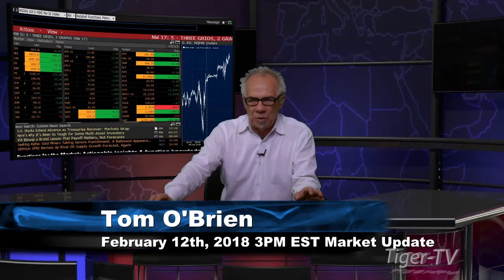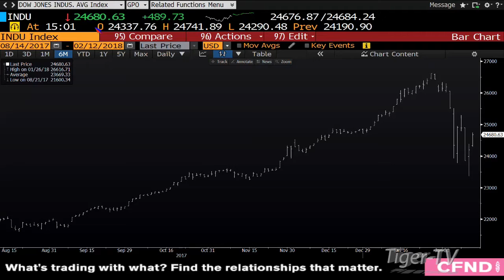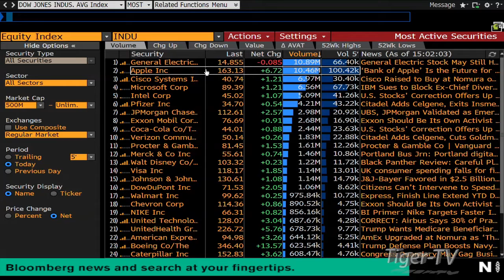February 12th 3PM EST Market Update with Tom O'Brien on TFNN